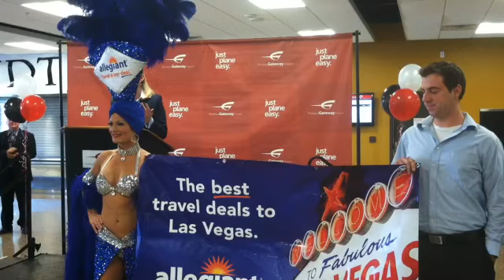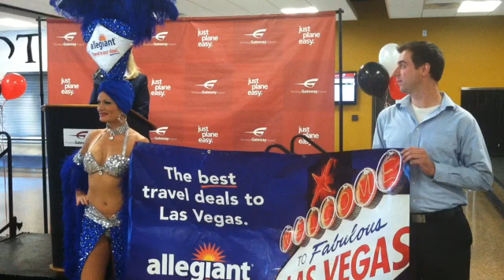Allegiant Announces Service To Las Vegas